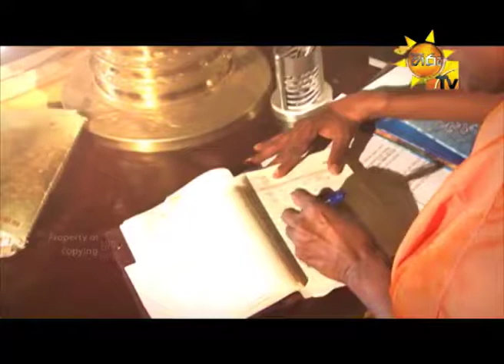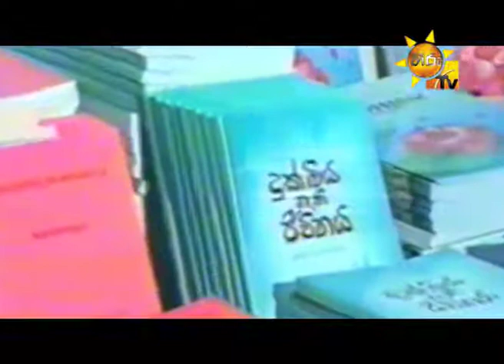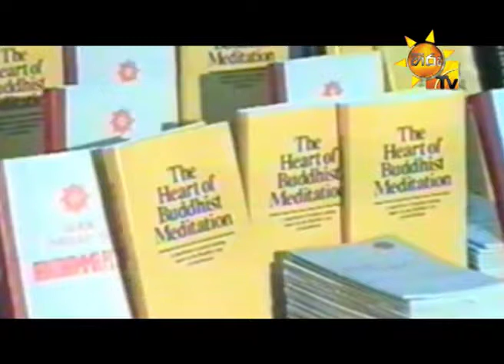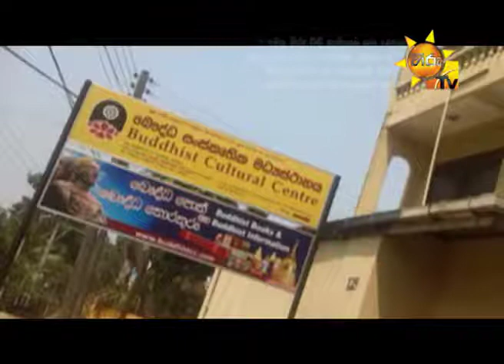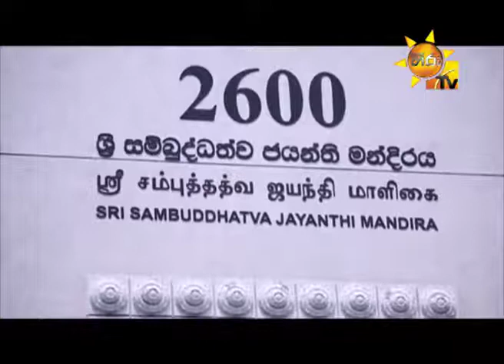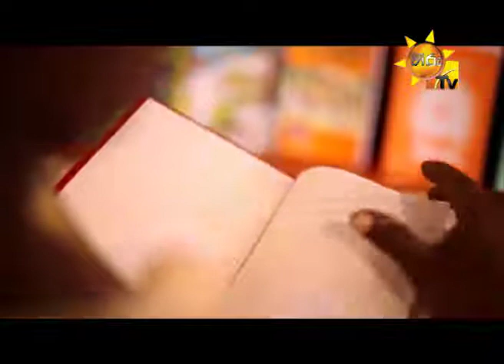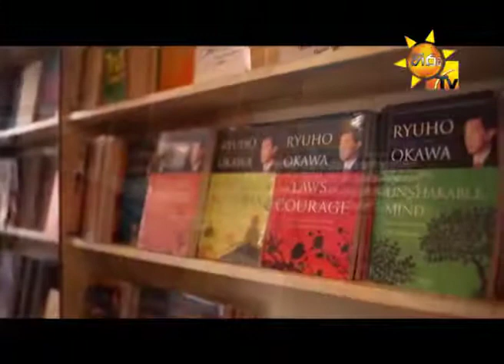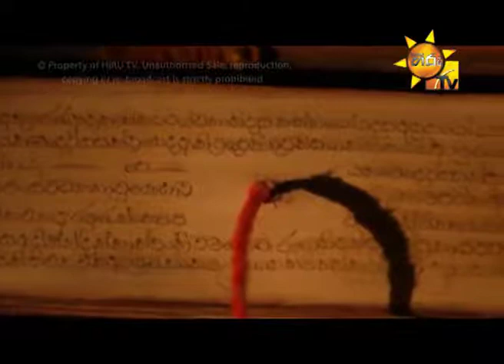Ven. Kirama Wimalajothi - Hiru TV Kasawatha Season 2 EP 20 | 2018-07-27